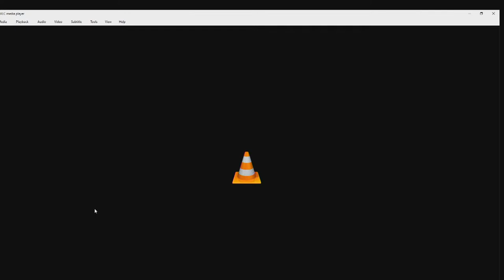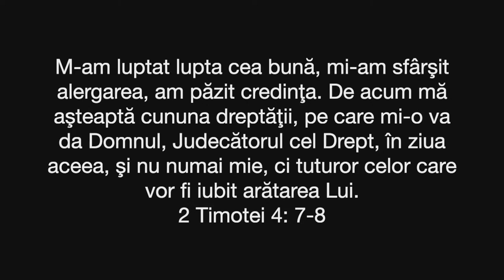First Romanian Baptist Church of Atlanta